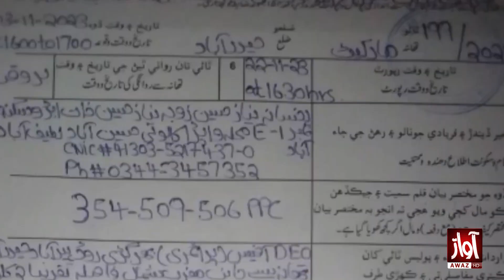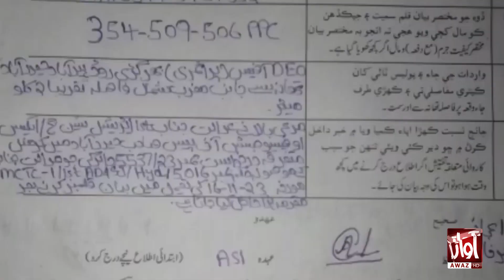Hyderabad Teacher Harassment | Awaz Tv News